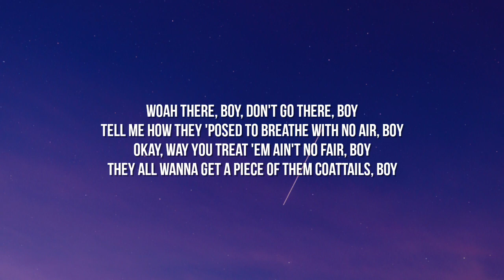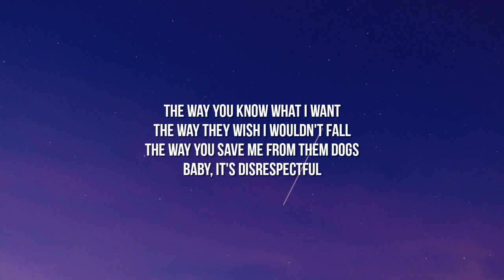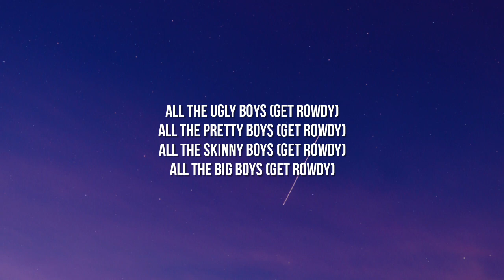Doja Cat - DISRESPECTFUL (Lyrics)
Lyrics:

[Chorus]
The way you know what I want
The way they wish I wouldn't fall
The way you save me from them dogs
Baby, it's disrespectful
Baby, it's disrespectful
Baby, it's disrespectful
Baby, it's disrespectful (Yeah)
(Let's go, ah, yeah)
Yeah

[Verse]
Woah there, boy, don't go there, boy
Tell me how they 'posed to breathe without no air, boy
Okay, way you treat 'em ain't no fair, boy
They all wanna get a piece of them coattails, boy
Class act, put you in the business
Even in economy, I'm giving him the biscuit
Give 'em any task, any man here would risk it
For me, they ain't cuffin', that's imaginative figment
All disrespect, you ain't letting your foot off
I like it when they mad and we making they wood soft
Uh, yeah, he nice and he fine and he tall
But if I'm with him, I'm eventually finding flaws
What the heck it is, his smile and walk
He got experience and generously kind and soft
Sexy the way that he sensitive
Jealousy don't ever get the best of him
Thank God, 'cause

[Chorus]
Baby, it's disrespectful
Baby, it's disrespectful
Baby, it's disrespectful
Baby, it's disrespectful